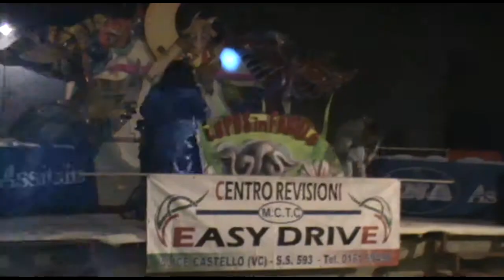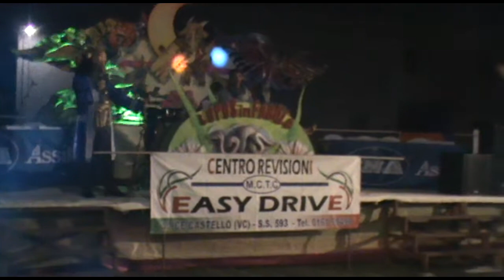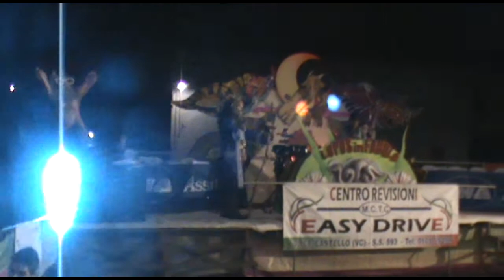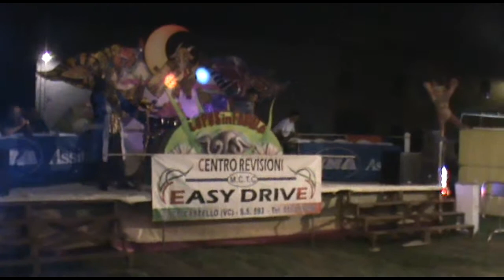Concorso di Coreografie Carnevalesche a Moncrivello: presentazione giuria